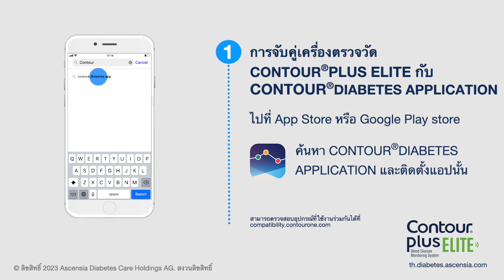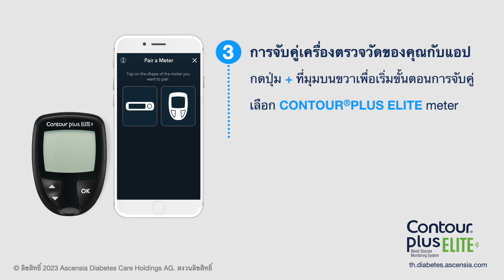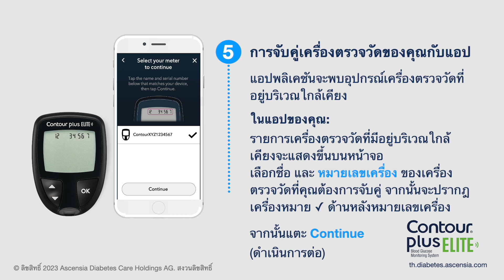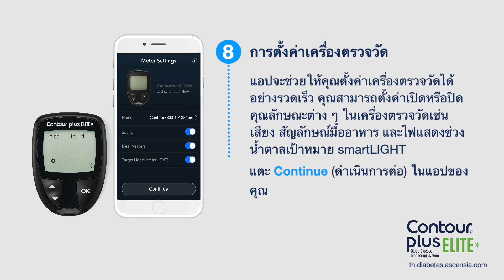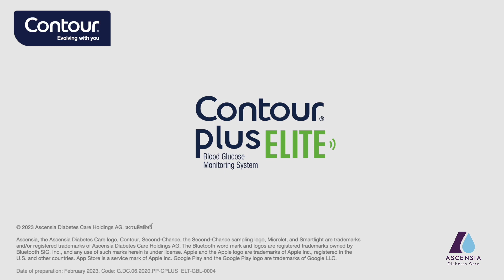Pairing the meter | CONTOUR PLUS ELITE | mg/dl | ประเทศไทย (th_TH)